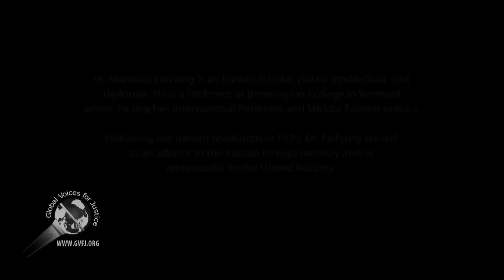Dr. Mansour Farhang, an interview: Iran's role in the Middle East Part 1 of 2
Dr. Mansour Farhang is an Iranian scholar, public intellectual, and diplomat. Professor Farhang teaches International Relations and Middle Eastern politics at Bennington College in Vermont. Read more about his bio in the video's introduction.

This is part 1 of 2 of an interview with Dr. Mansour Farhang on the topic of Iran's role in the Middle East.